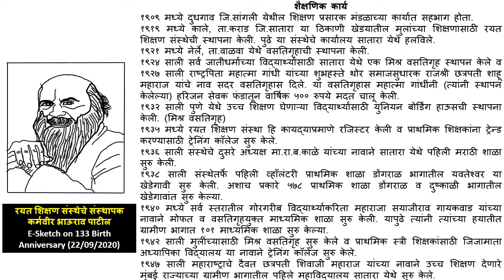Karmveer Bhaurao Patil - E-Sketch & Educational Work Timeline with Rayat Song in Background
22/09/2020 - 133th Birth Anniversary of  Karmveer Bhaurao Patil.